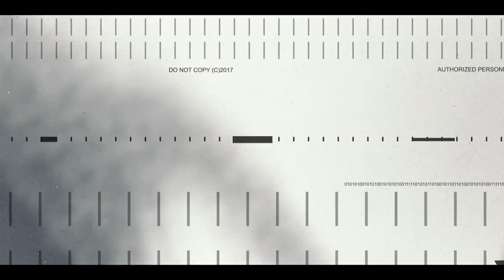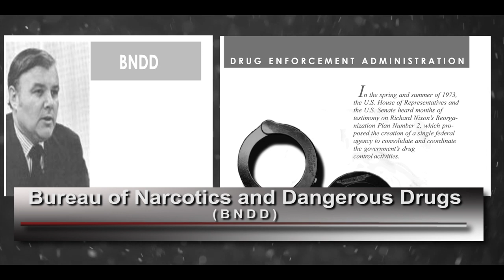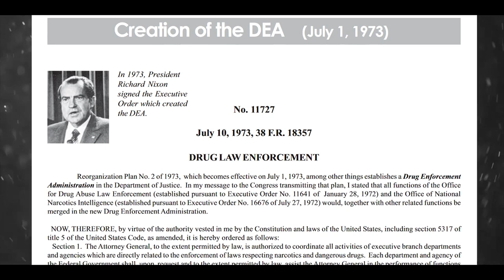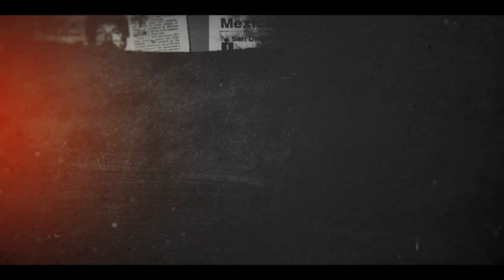rogue narc episode 5 i am compelled to bring it all out 1080p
Edited By John Massaria for Good Pixel Productions a subsidiary of "Sit Pixel Sit... Good Pixel Productions." No pixel's were actually harmed during any of our productions or edits, and we encourage to recycle pixels worldwide.